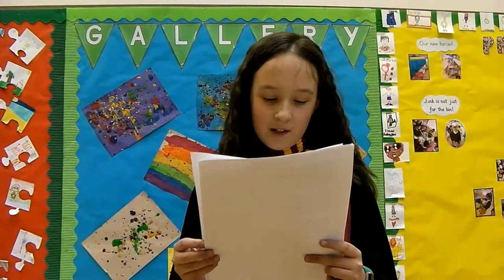World Book Day (part 2)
Part 2: Martin Coleman (the author) ran a poetry workshop with 20 children from Years 4 and 5.  They chose whether to work in groups, pairs or individually and composed their own animal poems.  The results were amazing and wonderfully individual.  Martin was really imporesed with both the children's hard work and their poetic results.  We hope you enjoy them.